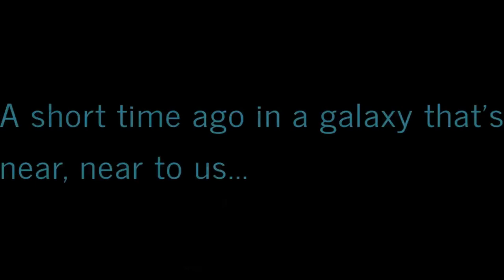Virtually Exploring Western New York: A Ride-Along Adventures! 🚦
This is from two days of ridealongs, 10/15/23 and 10/16/23. Reason being I had internet connection issues and I was upgrading my parents' internet.